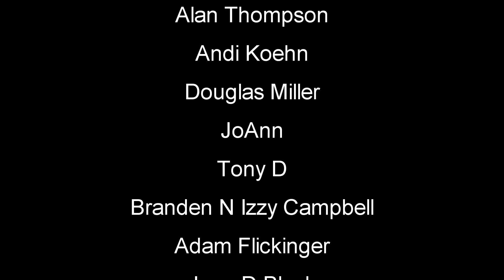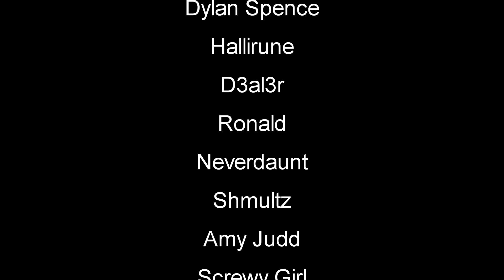Next Day Survival Open World | New Town and Dangerous Wildlife | EP2 | Next Day: Survival Gameplay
Next Day Survival Open World | New Town and Dangerous Wildlife. Next Day: Survival is a multiplayer ans solo SURVIVAL game with RPG elements, which takes place in a fictional post-Soviet state, most of whose territory is contaminated by toxic fog.

The main task of the player is to survive while improving their character using skills, interaction with the outside world, other players, and non-player characters (NPC). As the game progresses, the character earns a reputation, thanks to which he/she has the option to join various factions of survivors, each with their own strengths and weaknesses.